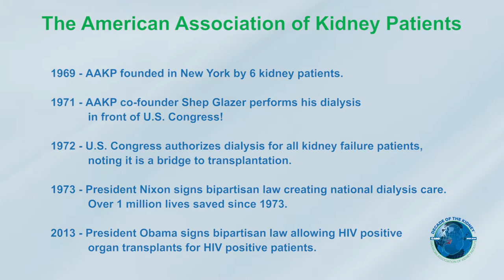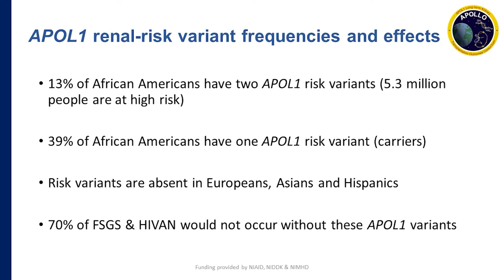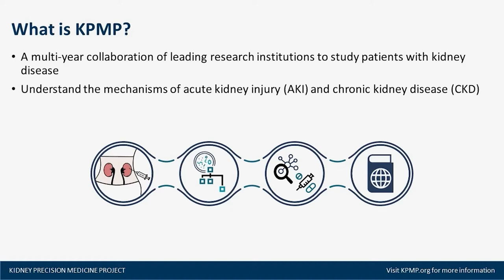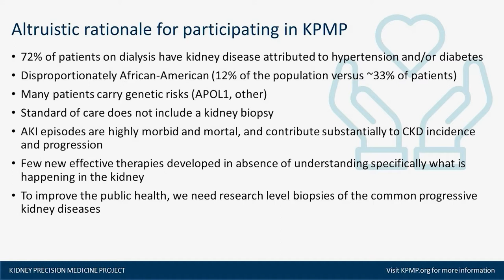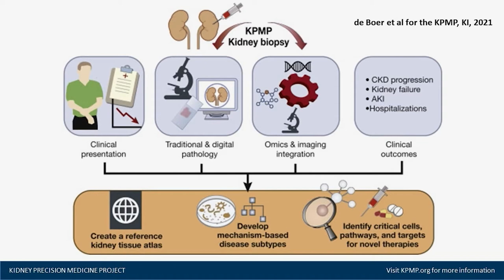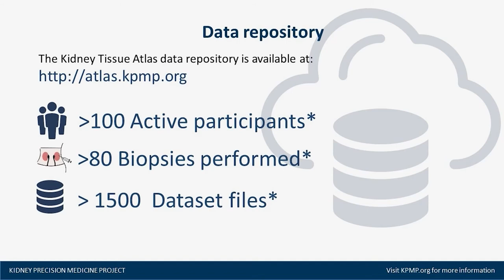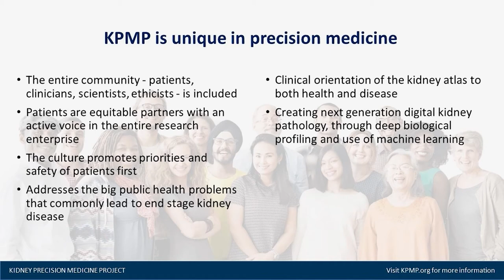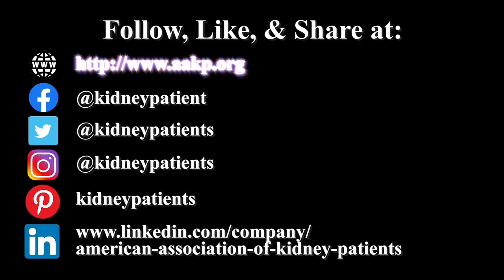Disease Management: Advancements in Identification and Diagnosis of Kidney Diseases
Moderator: Erin Kahle, MPA, CNP, AAKP Director of Patient Insights, Data Analytics, & Advocacy

Speakers:
- Barry I. Freedman, MD, FACP, Chief of Nephrology, Wake Forest School of Medicine
- Jonathan Himmelfarb, MD, (2021 KidneyX Artificial Kidney Prize Winner); Co-Director of the University of Washington Center for Dialysis Innovation, Director of the Kidney Research Institute, Professor of Medicine and Adjunct Professor of Bioengineering
- David Davenport, Personalized Medicine Coalition (PMC), Manager, Public Policy and Secretary to the Board